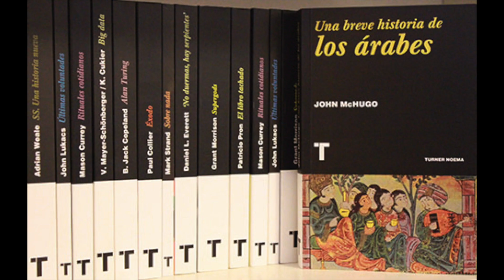Una breve historia de los árabes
John McHugo nos habla de su libro: "Una breve historia de los árabes" publicado por Turner.